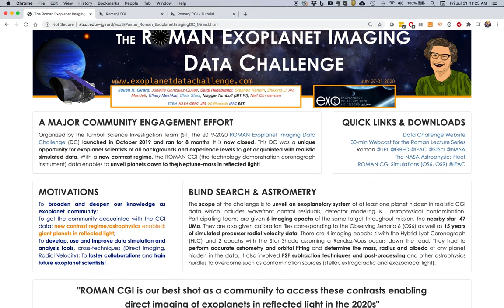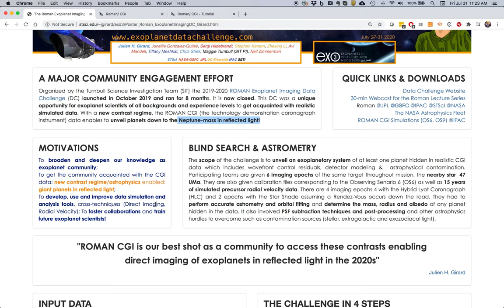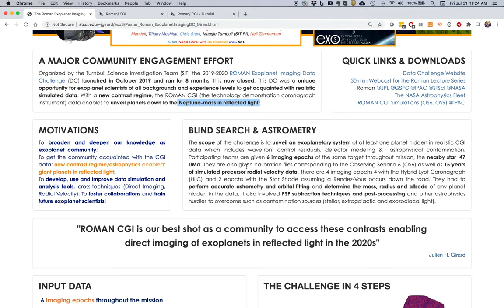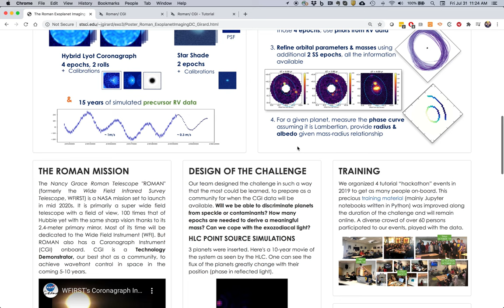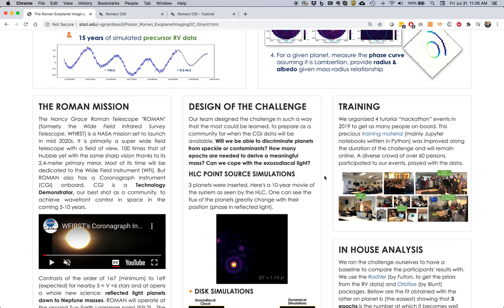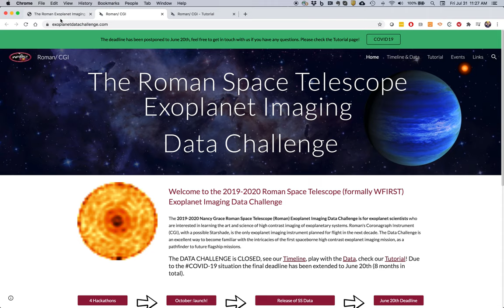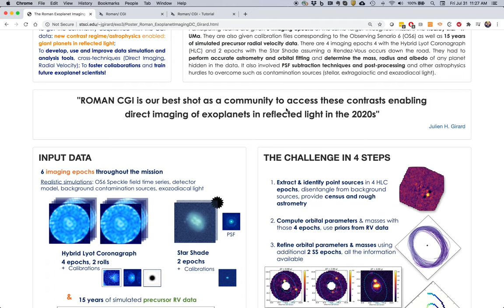5-min pop about the Roman Exoplanet Imaging Data Challenge (poster at the Exoplanets III Conference)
5-min pop video about the Roman Exoplanet Imaging Data Challenge (poster at the Exoplanets III Conference)